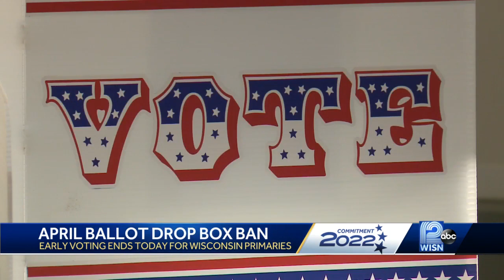Ballot box ruling confusing to voters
The ruling means after next week, ballot drop boxes won't be allowed in elections until the Wisconsin Supreme Court can rule on the legality of ballot drop boxes statewide.